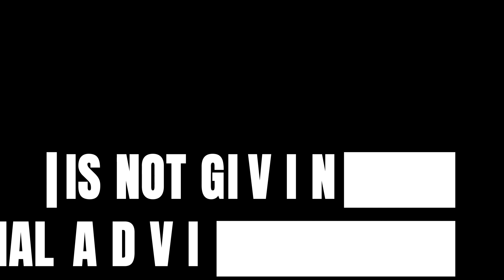🔴 Live Q&A...sorta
Today we open up the floor for questions from our live studio audience!

Although...Dustin Wylie called in and became today's guest 🙂

We talked about industry gossip, taxes, premium finance, trusts, fixed indexed annuities, commission and much more!

It's hard to know who to trust, so on this podcast – we find out WHO is an asset, and WHO is just an ass...🍑

As usual our host @caseythedollar is leading the way  🚀📊

Powered By Power 3 Financial.